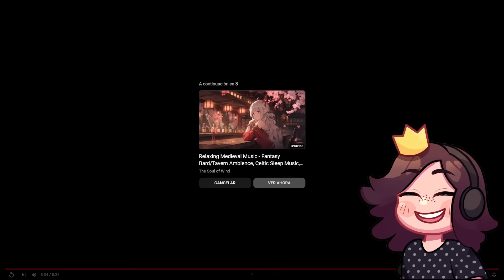FUI LA VOZ DE DOGDAY EN ESTA ANIMACIÓN DOGGY DOWN😱😨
DOBLAJE HECHO POR @Ravenlahumana  👌😲
terminamos todo el juego en un directo😁